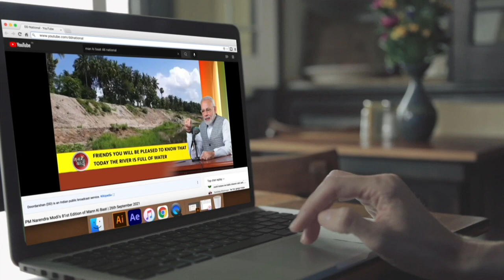Hon'ble PM"s MannKiBaat on all channels of Doordarshan & All India Radio on July 30 at 11 AM.